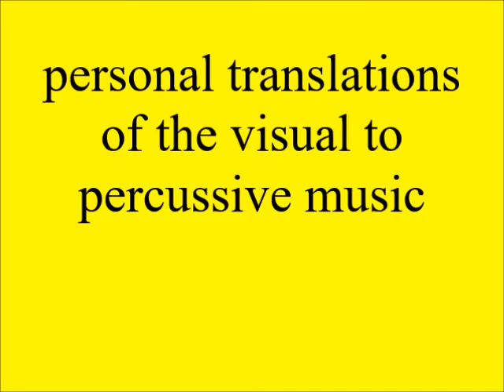Translating the visual to percussive music : i.c. paintings by Paul Goodnight and Marcel Gotène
Bongo Michel (Michel Conci) translates the visual to percussive music, with short composed pieces of music following/translating visual things.
In this case/video it is visual art: a painting by Paul Goodnight (Cousins By The Dozens) and one by Marcel Gotène.

All (percussion) instruments are acoustic, and played by Bongo Michel (Michel Conci).